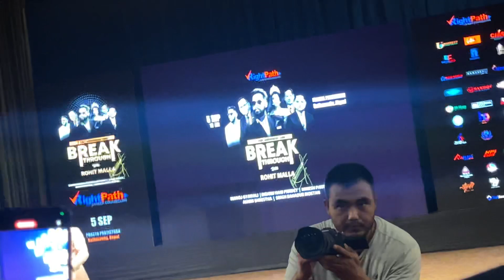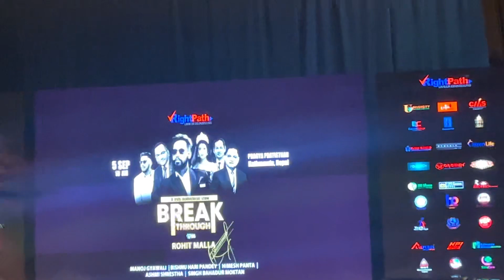Himesh panta comedian